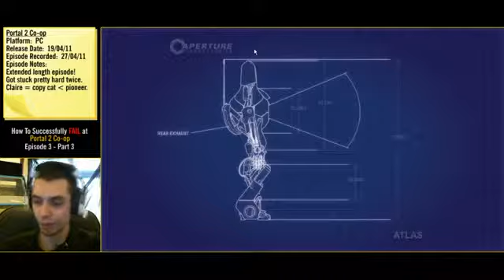[E3][P3] Portal 2 Co-Op [HTSF]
OTG & Claire play Portal 2 Co-Op